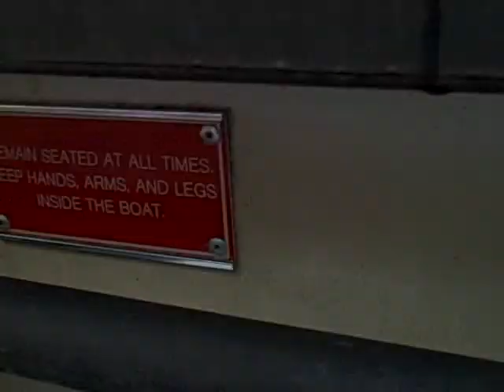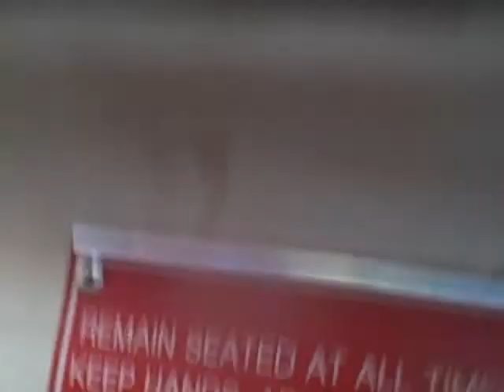waterridesdollywood2011.wmv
water rides at dollywood tennessee  august 2011